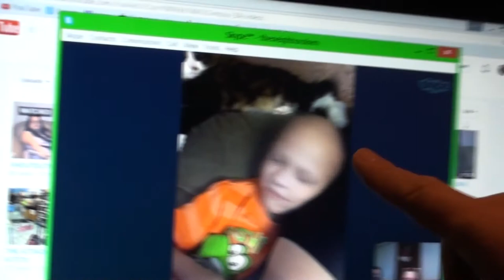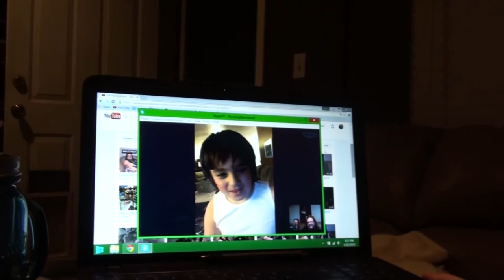VAL IS HARD AT WORK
Kevin works hard on the floor while Val is hardly working!

Our Instagrams:
the_neighbors